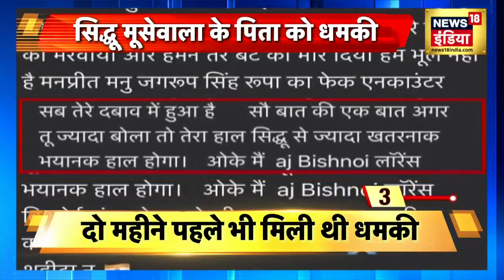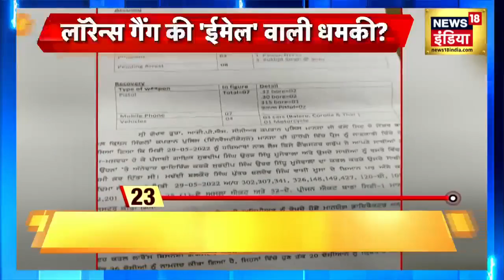Bangladesh PM Sheikh Hasina भारत दौरे पर, पीएम Modi के साथ आज होगी वार्ता । Hindi News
Bangladesh PM Sheikh Hasina भारत के दौरे पर हैं. Sheikh Hasina आज राष्ट्रपति Draupadi Murmu से से मुलाक़ात करेंगीं . साथ ही साथ PM Modi के साथ कई मुद्दों पर वार्ता होगी...